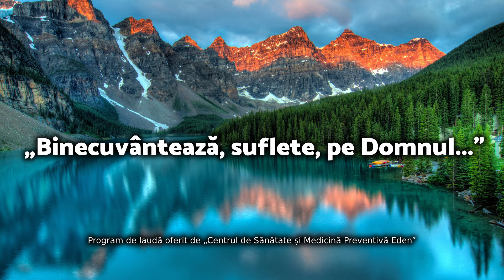Binecuvântează, suflete, pe Domnul... / Program de laudă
Binecuvântează, suflete, pe Domnul...
Program de laudă